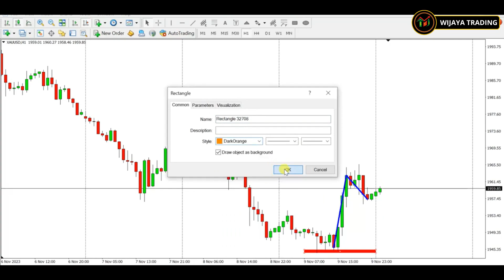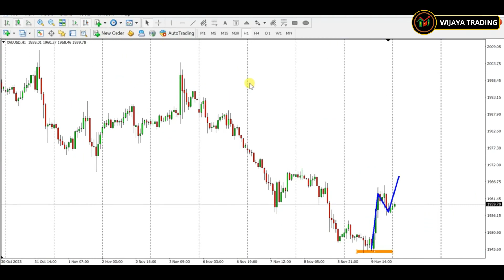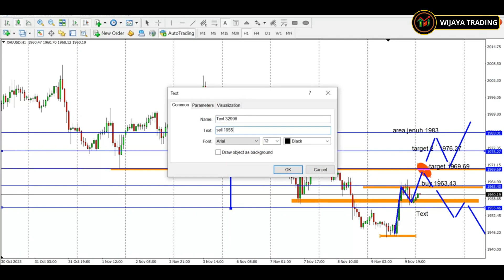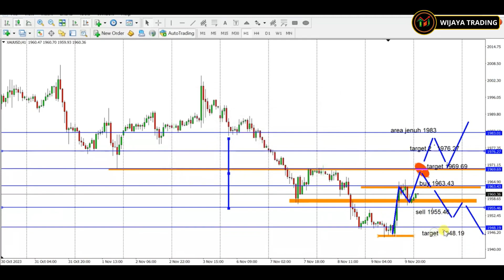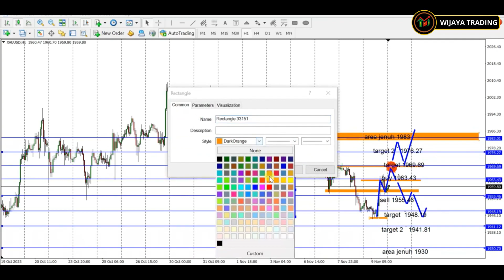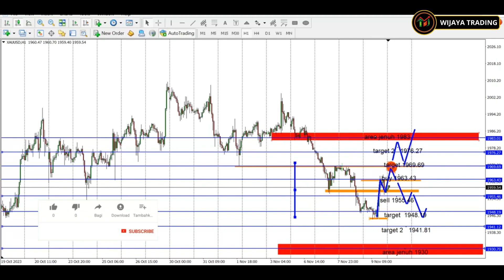🔴 Analisa XAU-USD Hari ini Jum'at 10 November '23 II Peluang Entry di Kondisi Apapun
Dengan analisa yang kami berikan ini kalian bisa memanfaatkan dalam kondisi market seperti apapun itu. Baik bergerak turun maupun bergerak naik peluang entry akan selalu ada. Namun selalu kami ingatkan bahwa jika kalian sudah memiliki sistem trading sendiri maka silahkan gunakan dengan disiplin dan jadikan analisa kami sebagai bahan pertimbangan.